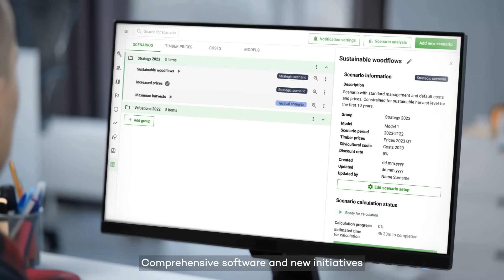AFRY Smart Forestry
AFRY Smart Forestry combines novel software, the latest forestry technology and modern forestry techniques for more sustainable solutions.